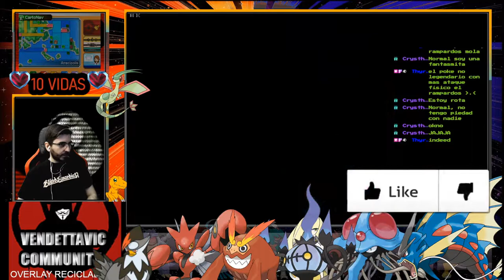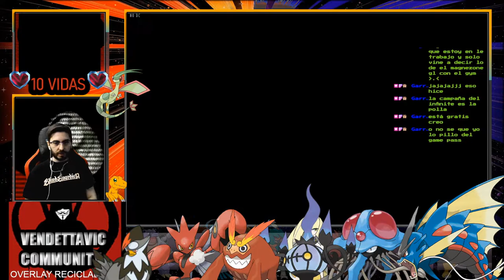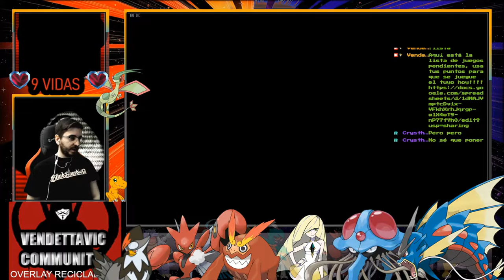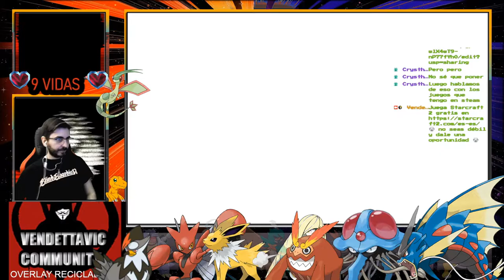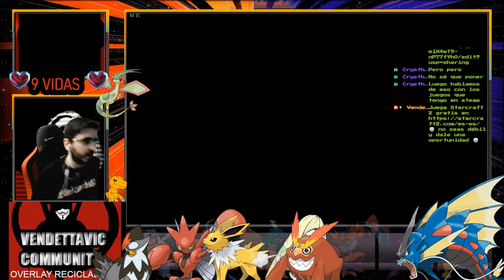🔥Octava Medalla, Gym de Plubio (Wallace)🔥🕹️Pokémon Rubí Omega HARD RANDOM LOCKE 🕹️🔴Ep.18🔴